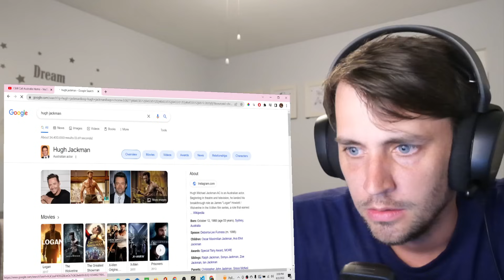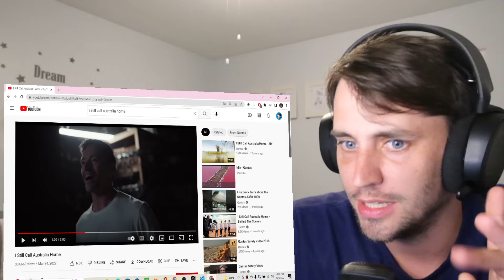American Reacts to "I Still Call Australia Home" 🤩 SO GOOD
This video and music was really beautiful I love stuff like this. I now wish Australia was my home.